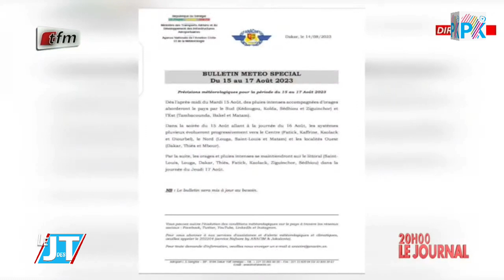[🔴] Suivez en direct Le Journal des Jt du 16/08/2023 présenté par Aminata Bane